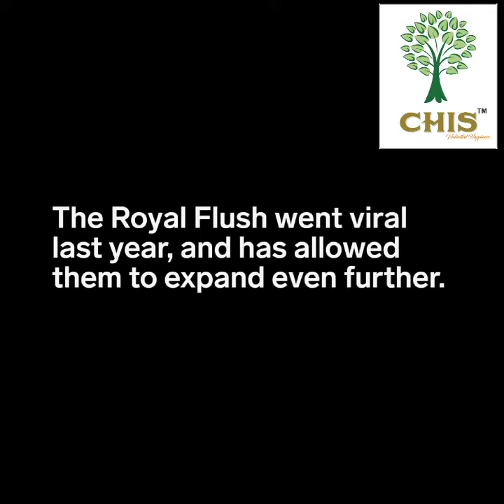This waterslide is 65 feet tall.